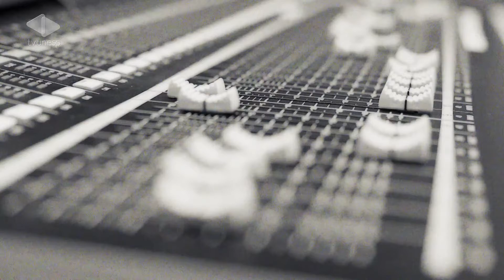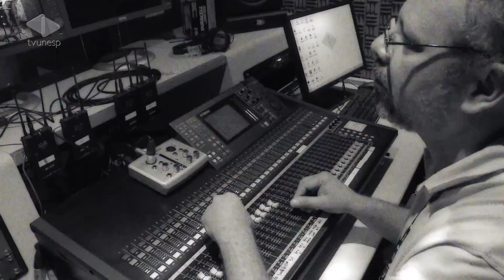Som e Prosa | Soul Mundo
O groove do interior com a banda Soul Mundo
Som e Prosa recebe a banda Soul Mundo, formada por Luciano Furtado (guitarra e voz), Juliano Furtado (baixo), João Cléber Frutuozo (teclado) e Fábio Saffi (bateria). Eles trazem um som que mistura influências vindas da black music, do soul e do samba.